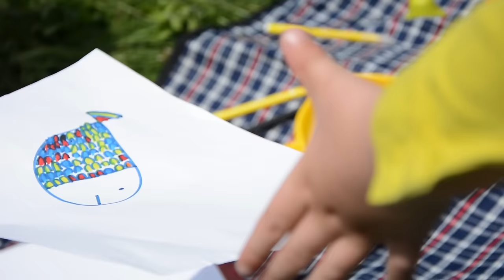Nellis | 'Solo' | OFFICIAL VIDEO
Music video by Nellis performing 'Solo'.

Featuring: Linus & Anse
Direction & production: Laura Van Passel
Thanks to: Laurien Van Balen & Anna Kruithof

Lyrics:

Don’t you know I could fly solo if we never met
I’d be fine, won’t know what I’m missing yet
I would stroll, have a little cameo with a guy or two
I am sure, I wouldn’t have been this blue

Don’t you know love it isn’t easy, well for me I get a little queasy
When I think of what we started,  brokenhearted

Don’t you know I’m great at being alone if I want to
I’ll be good as long as I don’t think of you
I could sing, go out for some drinks if I can find the time
Let’s be real, you’ll always be on my mind

When I think of what we started
Don’t you know we could be happy on our own but now we are caught in warzone
and I’ll get brokenhearted

Don’t you know I could fly solo?